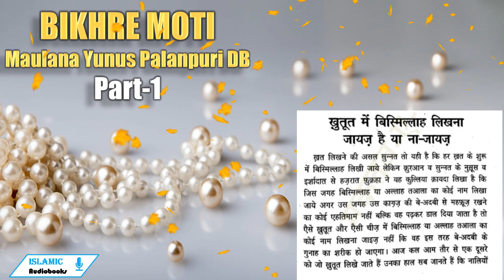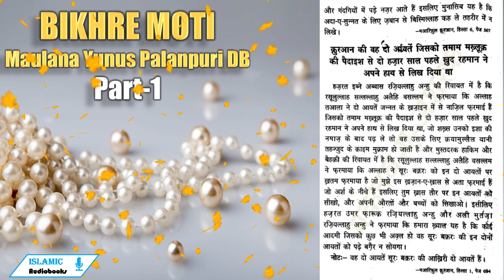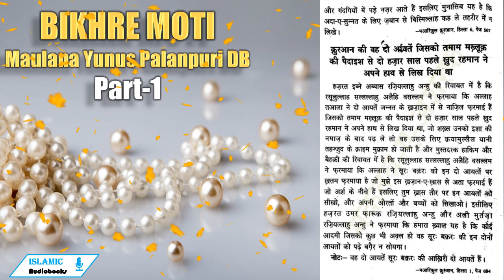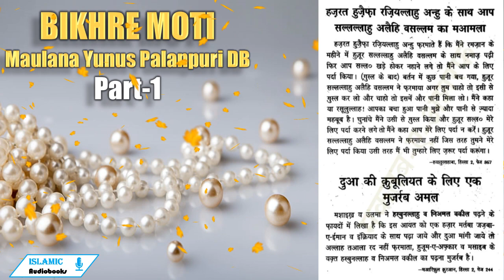🫧BIKHRE MOTI 🫧| Hissa Awwal | Part-1 | Dua Ki Qubooliyat Ke Liye Ek Mujarrab Amal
खुतूत में बिस्मिल्लाह लिखना जायज है या ना-जायज

ख़त लिखने की असल सुन्नत तो यही है कि हर ख़त के शुरू में बिस्मिल्लाह लिखी जाये लेकिन कुरआन व सुन्नत के नुसूस व | इरशादात से हज़रात फुक्रहा ने यह कुल्लिया क्रायदा लिखा है कि जिस जगह बिस्मिल्लाह या अल्लाह तआला का कोई नाम लिखा . जाये अगर उस जगह उस कागज की बे-अदबी से महफ़ूज रखने का कोई एहतिमाम नहीं बल्कि वह पढ़कर डाल. दिया जाता है तो ऐसे खुतूत और ऐसी चीज़ में बिस्मिल्लाह या अल्लाह तआला का कोई नाम लिखना जाइज़ नहीं कि वह इस तरह बे-अदबी के गुनाह का शरीक हो जाएगा। आज कल आम तौर से एक दूसरे ` को जो ख़ुतूत लिखे जाते हैं उनका हाल सब जानते हैं कि नालियों और गंदगियों में पड़े नजर आते हैं इसलिए मुनासिब यह है कि अदा-ए-सुन्नत के लिए ज़बान से बिस्मिल्लाह कह ले तहरीर में न लिखे। | मआरिकुल कुरआन, हिस्सा 6, पेज 567

कुरआन की वह दो आयते जिसको तमाम मख्लूक़् की पैदाइश से दो हजार साल पहले ख़ुद रहमान ने अपने हाथ से लिख दिया था हज़रत इब्ने अब्बास रजियल्लाहु अन्हु की रिवायत में है कि रसूलुल्लाह सल्लल्लाहु. अलैहि वसल्लम ने फरमाया कि अल्लाह तआला ने दो आयतें जन्नत के ख़ज़ाइन में से नाजिल फुरमाई हैं जिसको तमाम मख्लूक़ को पैदाइश से दो हजार साल पहले ख़ुद रहमान ने अपने हाथ से लिख दिया था, जो शख्स उनको. इशा की नमाज़ के बाद पढ़ ले तो वह उसके लिए क़यामुल्लैल यानी तहज्जुद के क्राइम मुक्राम हो जाती है.और मुस्तदरक हाकिम और बैहक़्ी की रिवायत में है कि रसूलुल्लाह सल्लल्लाहु अलैहि वसल्लम ने फरमाया कि अल्लाह ने सूरः बक़र: को इन दो आयतों पर ख़तम फुरमाया है जो मुझे इस ख़ज़ान-ए-खास से अता फरमाई हैं जो अर्श के -नीचे हैं इसलिए तुम ख़ास तीर पर इन आयतों कौं सीखो, और अपनी औरतों और बच्चों को सिखाओ। इसीलिए हजरत उमर फारूक रजियल्लाहु अन्हु और अली मुर्तजा : रजियल्लाहु अन्हु ने फरमाया कि हमारा ख्याल यह है कि कोई आदमी जिसको कुछ भी अक्ल हो वह सूरः बेक़रः की इन दोनों आयतों को पढ़े बगैर न सोयगा। | नोटः- वह दो आयतें सूरः बक़रः की आख़िरी दो आयतें हैं। -मआरिफुल कुरआन, हिस्सा ।, पेज 6
हजुरत हुजैफा रजियल्लाहु अन्हु के साथ आप सल्लल्लाहु अलेहि वसल्लम का मआमला

हजरत हुजैफा रजियल्लाहु अन्हु फरमाते हैं कि मैंने रमज़ान के महीने में हुजूर सल्लल्लाहु अलैहि वसल्लम के साथ नमाज़ पढ़ी फिर आप सल्ल० खड़े होकर नहाने लगे तो मैंने आप क्रे लिए पर्दा किया। (गुस्ल के बाद) बर्तन में कुछ पानी बच गया, हुजूर सल्लल्लाहु अलैहि वसल्लम ने फरमाया अगर तुम चाहो तो इसी से गुस्ल कर लो और चाहो तो इसमें और पानी मिला लो। मैंने कहा या रसूलुल्लाह! आपका बचा हुआ पानी मुझे और पानी से ज्यादा . महबूब है। चुनांचे मैंने उसी से गुस्ल किया और हुजूर सल्ल० मेरे लिए पर्दा करने लगे तो मैंने कहा आप मेरे लिए पर्दा न करें। हुजूर सल्लल्लाहु अलैहि वसल्लम ने फरमाया नहीं जिस तरह तुमने मेरे लिए पर्दा किया उसी तरह मैं भी तुम्हारे लिए ज़रूर पर्दा करूंगा।

-हयातुस्सहाबा, हिस्सा 2, फेज .867

दुआ की कुबूलियत के लिए मुजर॑ब अमल

` मशाइख़ व उलमा ने हस्‍्बुनल्लाहु व निअमल वकील पढ़ने कें _ | फायदों में लिखा है कि इस आयत को एक हजार मर्तबा जज़बा-

ए-ईमान व इक्रियाद के साथ पढ़ा जाये और दुआ मांगी जाये तौ |

अल्लाह तआला रद नहीं फंरमाता, हुजूम-ए-अफ़्कार व मसाइब के. वकत हस्बुनल्लाह व निअमल वकील का पढ़ना मुजर्रब है। -मआरिफुल कुरआन, हिस्सा 2, पेज १५4